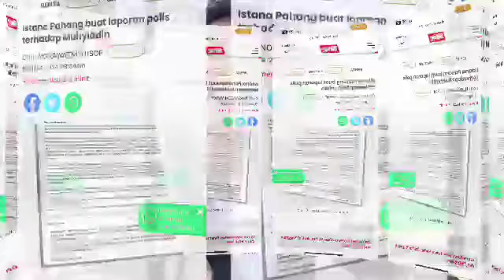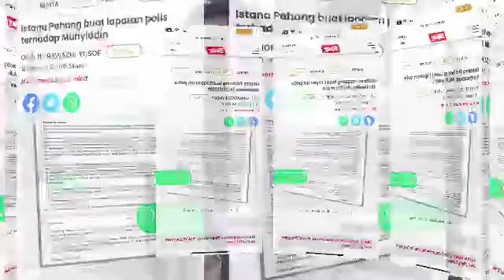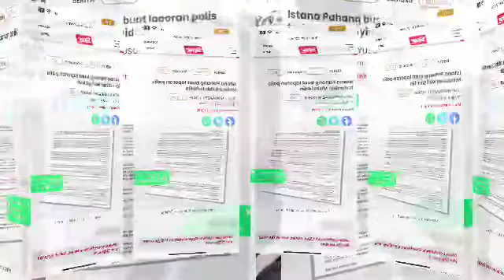LEPAS SANUSI!! KALI INI MUHYIDDIN PULA TERPAKSA BERDEPAN DENGAN PIHAK ISTANA PAHANG! PADAN MUKA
PADAN MUKA